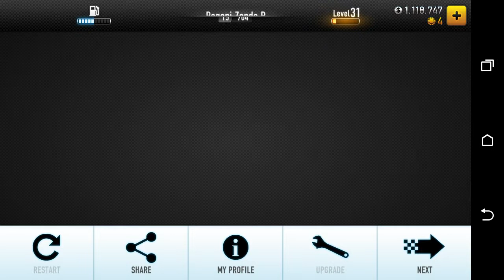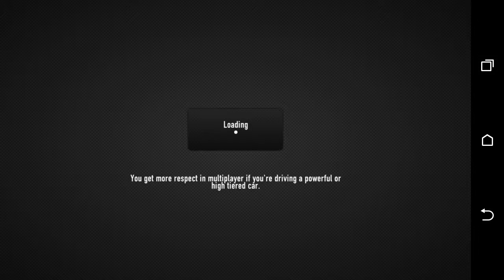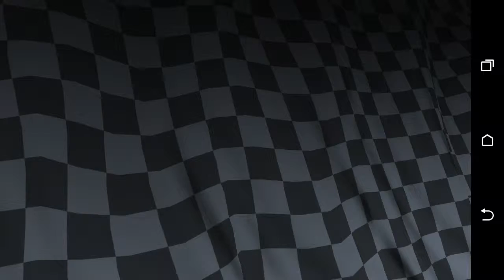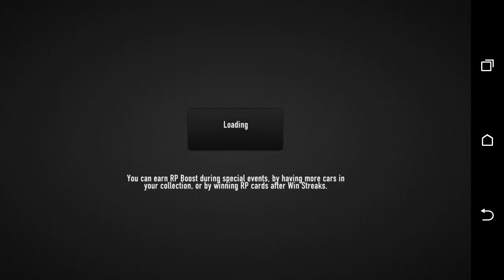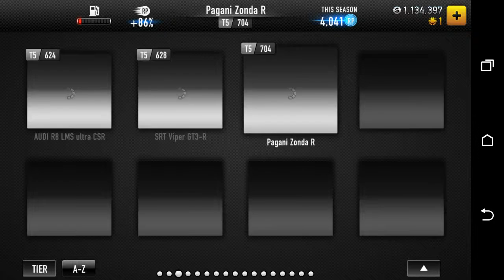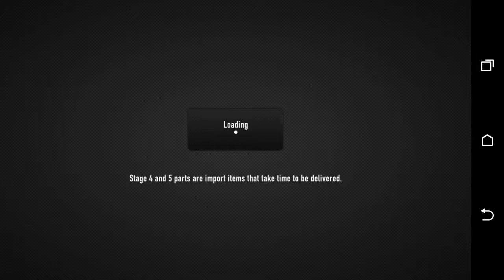Let's play CSR Racing #1